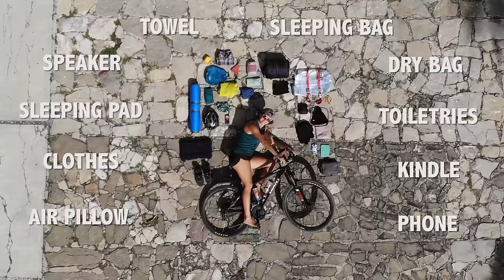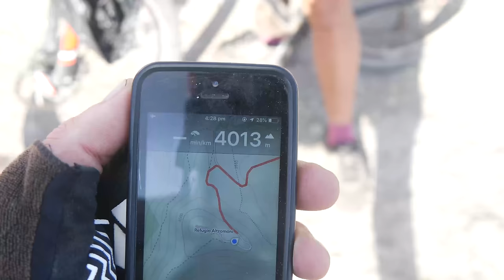Her FIRST Bikepacking Trip // Trans-Mexico 2000km Adventure Documentary [EP.17]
Eesh was backpacking around Central America when I met her, and I convinced her to try bike touring for a month! We bought the strongest, most capable bike for the lowest cost - as well as some camping gear from Walmart - and hit the road.

MY CAMERAS: Panasonic G9 + GoPro Hero 6 + DJI Mavic Air
MUSIC: Passionfruit (Angus & Julia Stone), No Ordinary Life (Matt Corby), Chasing Gold (Dustin Tebbutt), All That I See (Matt Corby), Take Your Time (Vance Joy), Hold Your Nerve (Boy & Bear), Light My Dart Up (Matt Corby), Southern Sun (Boy & Bear)